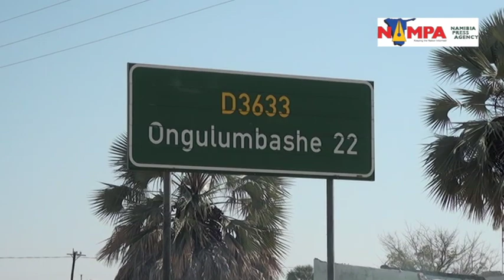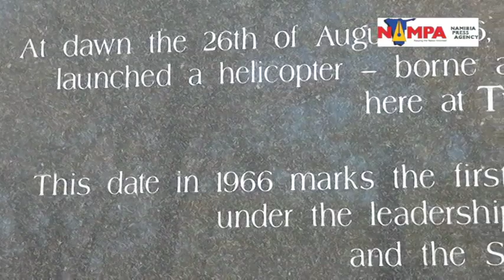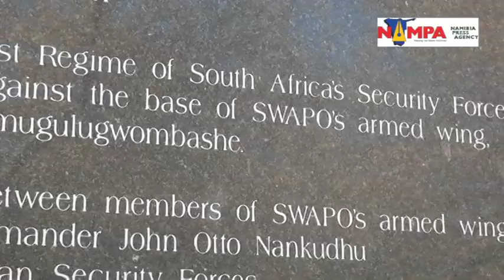NAMPA: Outapi Heroes day commemorations take place at historic site 07 August 2013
WINDHOEK, 06 AUG (NAMPA)  All roads will lead to Omugulugwombashe in the Omusati Region for the commemoration of Heroes Day on 26 August this year.
Swapo-Party Secretary-General Nangolo Mbumba made this announcement during a media briefing here on Tuesday.